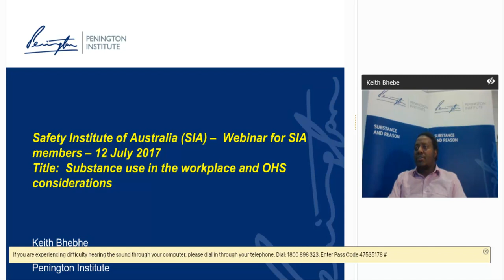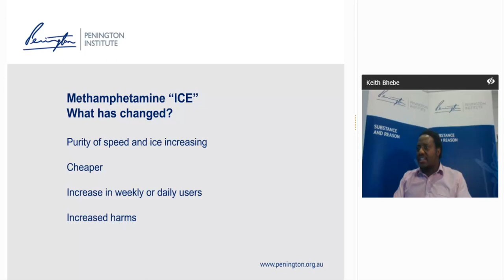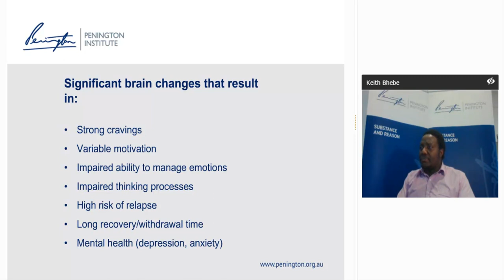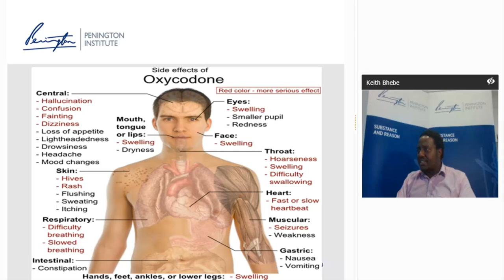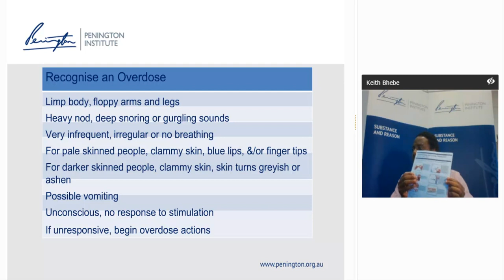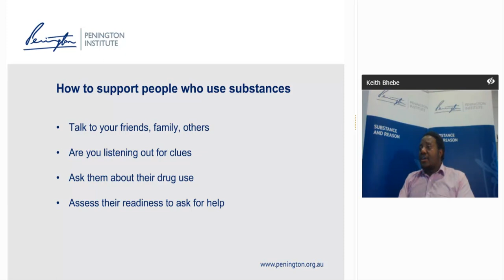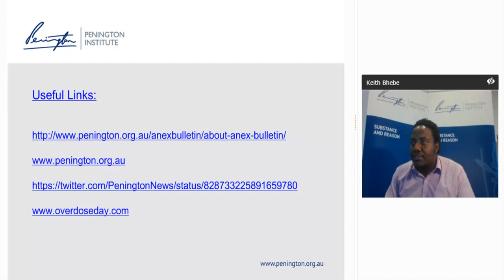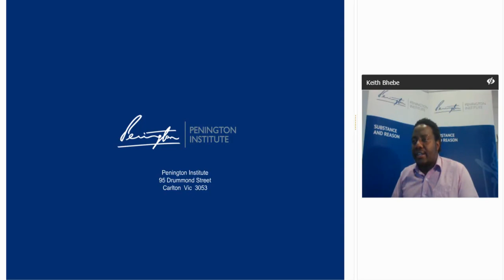SIA Webinar: Substance use in the workplace and OHS considerations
On behalf of the safety institute of Australia and the Penington Institute , we invite you to join us for a webinar on Substance use in the workplace and OHS considerations.

Penington Institute’s webinar will focus on Australia’s approach to harm reduction as applied to substance use, which  has delivered extensive benefits to communities generally, as well as to those who engage in substance use.

Penington Institute leads the national conversation about harm reduction, focusing on treating substance use as a health issue.  We are building more effective responses to substance usage than simple prohibition by focusing on community safety.  We also ensure that human dignity and health are at the very centre of what we do.

The webinar will provide an overview on the following:

Present contemporary information about substance use in Australia and projected future trends.
inform participants about the bases of substance use as an issue for OHS professionals.
outline details of the content in training programs which support individuals in the community who are affected by drug use.